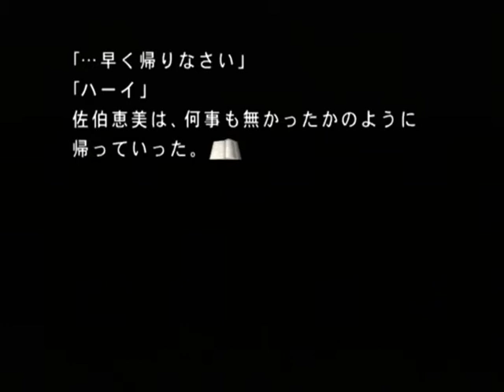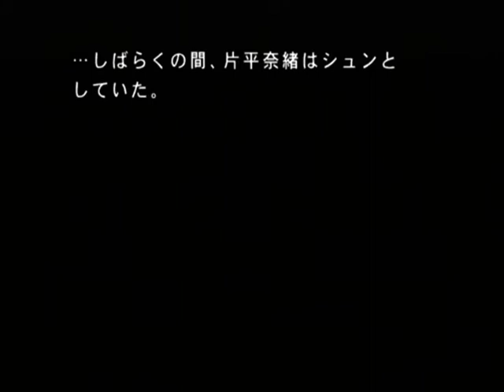【PS2】月の光 ～沈める鐘の殺人～ Part５ ～告白 【スタートオンゲームズ】【スタゲー】【JAPAGE】